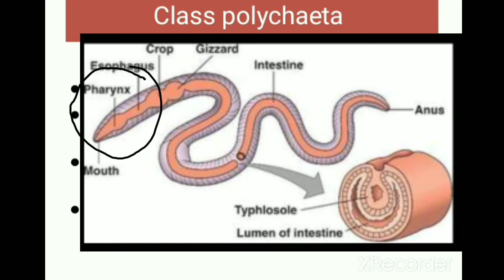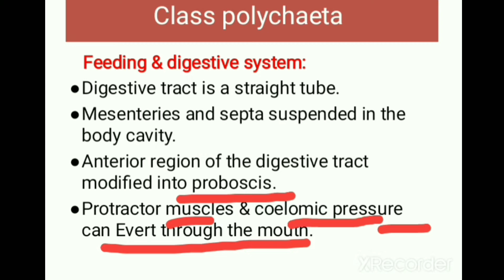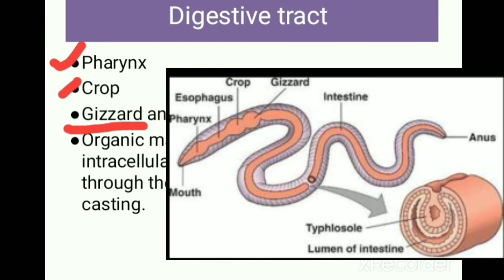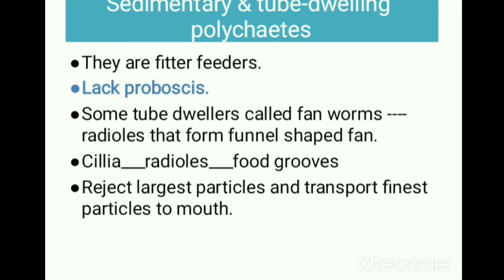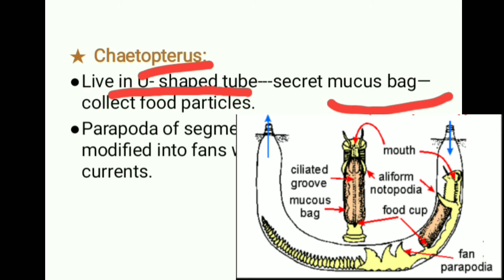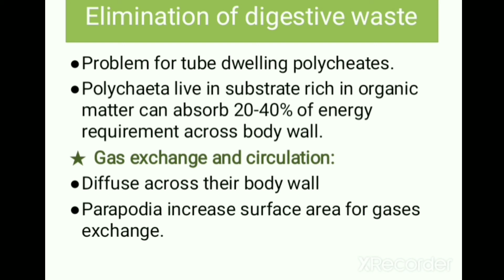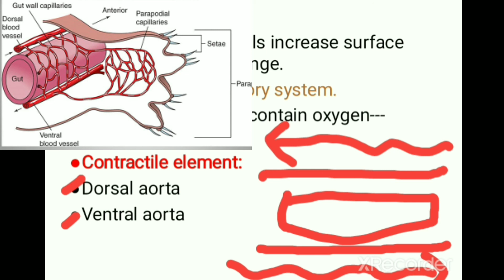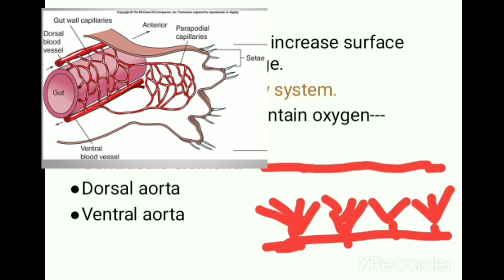Feeding & digestive system/Gas Exchange & Circulation of class Polycheata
Feeding and digestive system/Gas Exchange and circulation of class Polycheata

Phylum Annelida
Class Polycheata
Topic
Feeding and digestive system
Gas exchange and circulation

Feeding and digestive system of class Polycheata
Gas exchange and circulation of class Polycheata